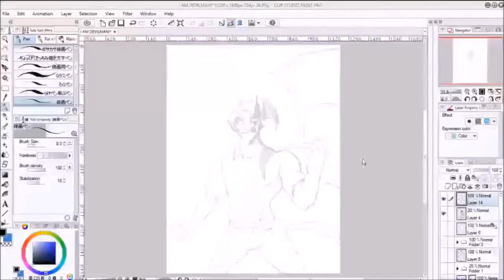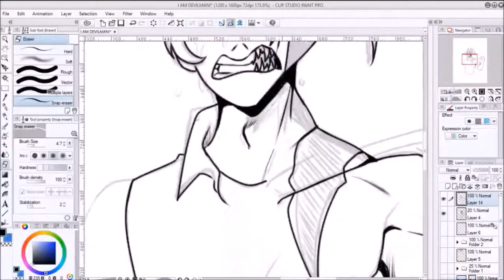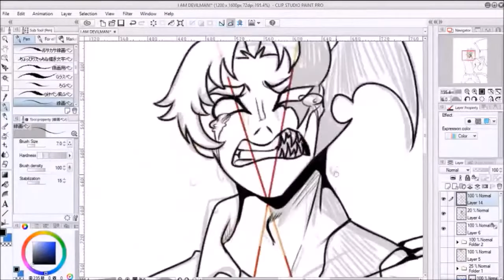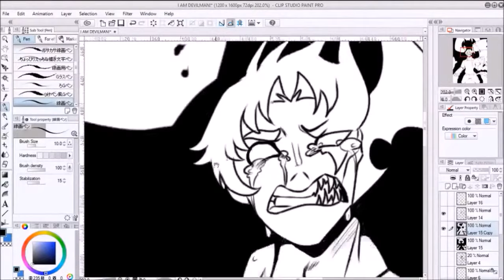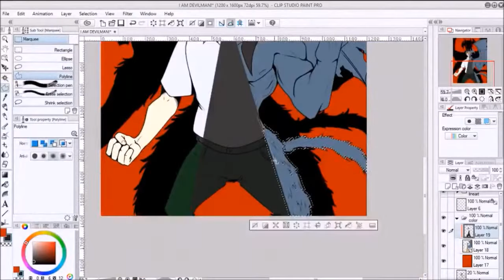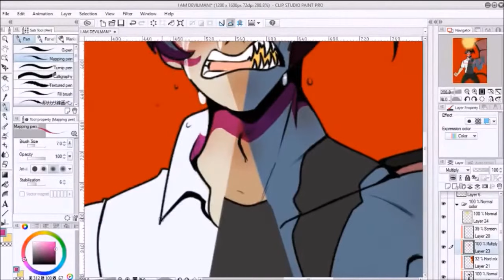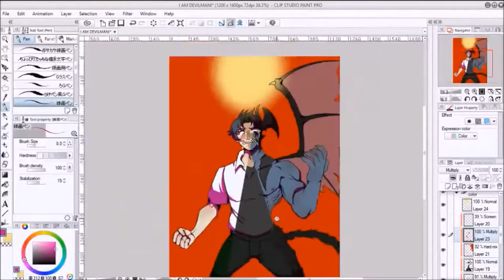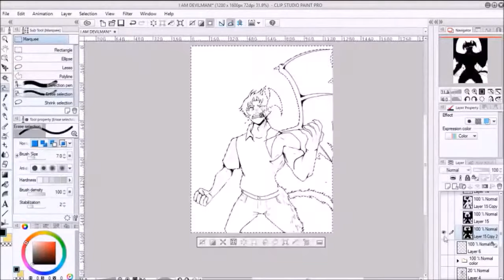I AM DEVILMAN!!! [Devilman Crybaby SPEEDPAINT]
My first piece contributing to the fandom! I hope you all like it!!

I do not own Devilman Crybaby let alone the Voice all belong to Devilman Crybaby/Netflix